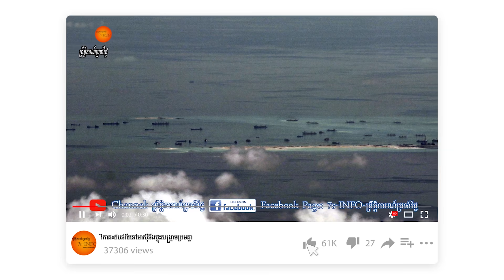ចិនឈប់បំពាក់ម៉ាស៊ីនរុស្ស៊ីក្នុងយន្ដហោះចម្បាំងJ-20 ហើយនឹងប្រឹងផលិតយន្ដហោះឱ្យដូចF-22អាមេរិក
សេចក្ដីរាយការណ៍របស់south china morning postនៅថ្ងៃទី១១​មករាបាន ឱ្យដឹងថាចិននឹងបញ្ឈប់ការប្រើប្រាស់ម៉ាស៊ីនរុស្ស៊ីដែល​ត្រូវបានបំពាក់នៅលើយន្ដហោះចម្បាំងបំបាំងកាយជំនាន់ថ្មី J-20 របស់ខ្លួនដោយជំនួសការប្រើប្រាស់ម៉ាស៊ីនផ្ទាល់ខ្លួនទៅវិញ។